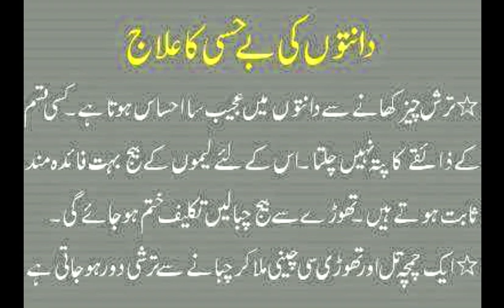danto ke liye totka | danto ke liye dua